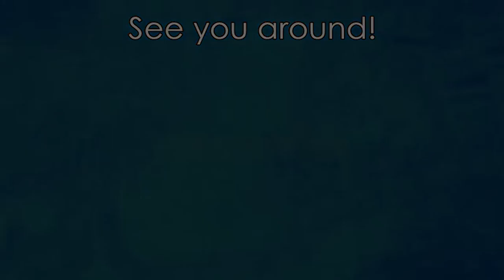(o!m 4K) F-777 - The Seven Seas (105 BPM chordjack)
Jack mapping with pirate song??

*~ MAP INFO ~*

Name: F-777 - The 7 Seas
Made by: Gamesnake7 (me)
Difficulty: Cap'n Jack (105)
Personal difficulty: 5-6th Reform Dan
by cocoparisienne/Anja (edited)